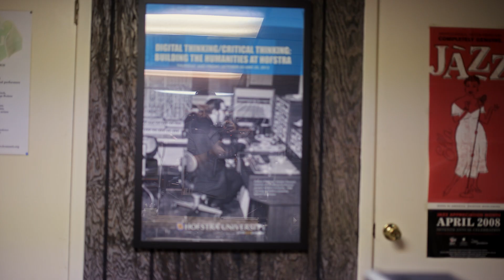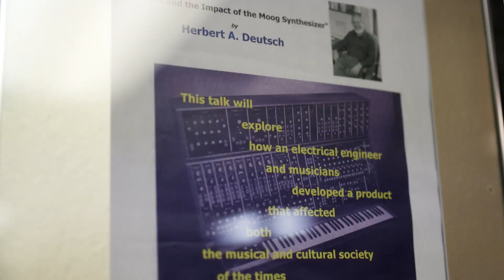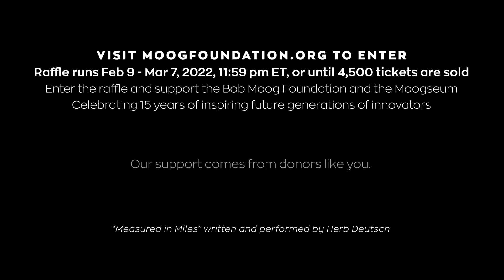Vintage Minimoog Model D Signed by Herb Deutsch - Bob Moog Foundation 2022 Raffle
In celebrating the 90th birthday of pioneering synthesist Herb Deutsch, the Bob Moog Foundation is excited to announce its fundraising raffle for a fully-restored vintage Minimoog Model D signed by the legend himself.

The Minimoog featured is serial number 11,535, built at Moog Music’s Cheektowaga, NY factory during the late 1970s. It has an estimated value of $10,000. Due to the highly coveted nature of this archetypal synthesizer, and the iconic signature from Herb Deutsch, it is likely to increase in value. This Minimoog has been meticulously restored by revered synthesizer technician Wes Taggart of Analogics, who also crafted its new custom walnut cabinet enclosure. It is in excellent technical and physical condition.

The raffle begins on February 9th, to commemorate Deutsch’s 90th birthday, and serves as an homage to his seminal contributions to the Moog legacy. It ends on March 7, 2022, 11:59pm ET, or when all 4,500 tickets sell out, whichever comes first. Tickets are $20 each, six for $100, 14 for $200, or 40 for $500

Funds raised from the raffle will be used to expand the Foundation’s hallmark educational project, Dr. Bob’s SoundSchool, which has inspired over 20,000 elementary school students through the science of sound. The raffle will also help support the Moogseum, an immersive, experiential facility located in Asheville, NC, which brings Bob Moog’s pioneering legacy and the science of sound and synthesis alive for people of all ages. The Moogseum, which opened in late May of 2019, has welcomed over 14,000 visitors from all over the world, despite significant challenges due to the pandemic.

Our last raffle sold out so be sure to purchase your tickets early.